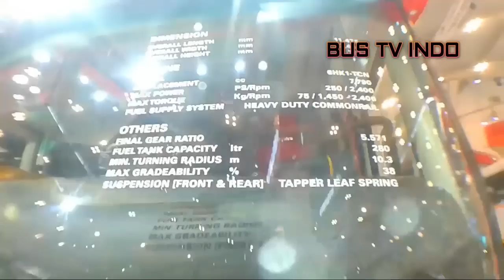INI DIA !! CHASSIS BUS ISUZU LT134 INGIN BERSAINGAN DENGAN MB1626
Mesin
Model R260 (J08E-UF) OM906LA 6 Hk1-TCN
Tipe Diesel 4 Stroke; 6 silinder inline turbocharger intercooler Diesel 4 Stroke; 6 silinder inline turbocharger intercooler Diesel 4 Stroke, 6 Cylinders, OHC(Direct Injection, Water Cooled Turbo Charger with Inter Cooler & EGR
Tenaga Maks (PS/rpm) 260 / 2500 260 / 2200 230 PS @ 2500 RPM
Isi Silinder 7684 cc 6374 cc 7790
Max Torque 750nm @ 1500 950nm @ 1200 – 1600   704 Nm @ 1500
Standard Emisi Euro II Euro III Euro III
Kopling Single Dry Plate, with Coil Spring Single Dry Plate, with Coil Spring Cushioned Single Plate, Dry, Hydraulically Controlled, Air assisted.
Transmisi Manual 6 tingkat percepatan G85-6, Manual (6 maju dan 1 mundur) MLD60Q, 7 Forward 1 Reverse, Synchromesh with overdrive
Oli Mesin 12,7 liter 28 Liter
Dimensi
Jarak Sumbu roda 6000mm 5960mm 5700 MM
Panjang Total 11270mm 11500mm 11400 + 50 MM
Total Lebar 2440mm 2498mm 2500 MM
Lebar Jejak Depan FR Tr 2040mm 1961mm 1980 MM
Lebar jejak Belakang RR Tr 1840mm 1882mm 1790 MM

Julur Depan FPH 2200mm 2200mm 1.930
Julur Belakang ROH 3070mm 3070mm 2.960
Ban dan Velg 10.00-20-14PR dan 20X7.00T-162 8.25 x 22.5 dan 11.00 R 22.5 11-R22.5-14 P R (BS)
Kemudi
Tipe Integral Power Steering Power Steering ZF 8097 Power Steering, Re Circulating Ball Type with Hydraulic Booster
Radius Putar 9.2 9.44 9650 MM
Suspensi
Tipe Rigid Axle with Semi Elliptic Leaf Spring Leaf Spring trapesoidal dengan peredam kejut dan stabilizer Front Forged “I” beam reverse Elliot type axle + Suspensi udara, Full floating Banjo type axle + Suspensi udara
Rem
Rem Utama Full Air,with Two Circuit Full Air,with Two Circuit Full Air, Dual Circuit, S-Cam Type with Auto Slack Adjuster
Parking Brakes: Exhaust Brakes:
ABS: Provided
Retarder: Provided
Rem Parkir Spring Brake Spring Brake Spring Actuator on Rear Wheels, Failsafe
Rem Mesin With On Exhaust Pipe With On Exhaust Pipe Electro-Pneumatic with butterfly Value in Exhaust pipe. Inter Locking Actuator for exhaust Brake & Foot Brake with canceling switch.
GVWR 14,2 ton 15 ton 16.200 Kg
Tangki Solar 270 Liter 300 Liter Capacity: 280 Ltrs
Harga Rp 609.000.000,- Rp 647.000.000,-